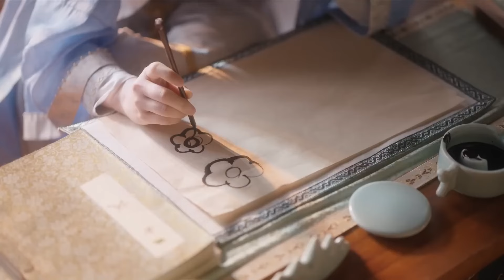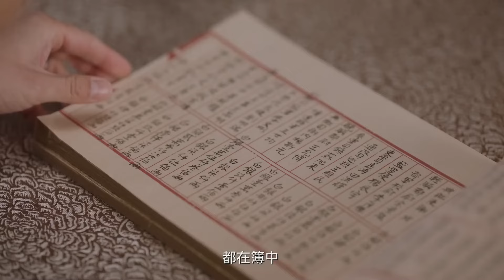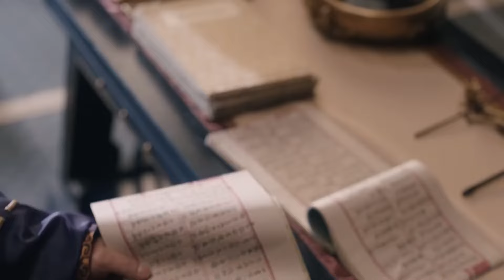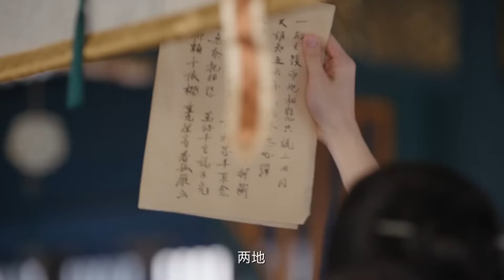ENGSUB【大奉情歌|Love Guardian】▶EP09|WangHedi、TianXiwei💌CDrama Recommender